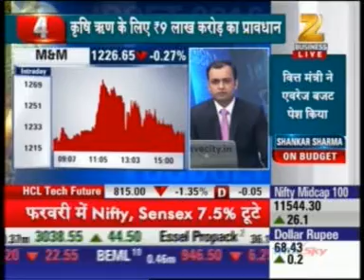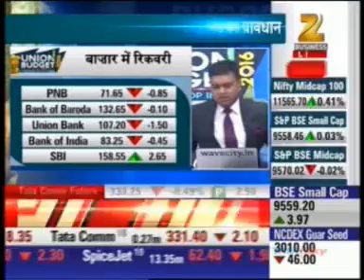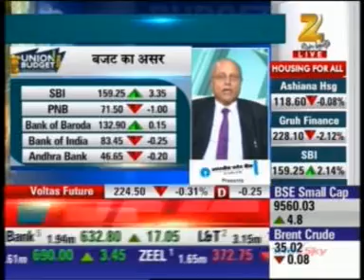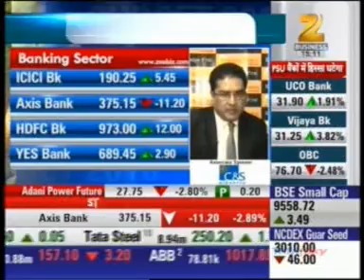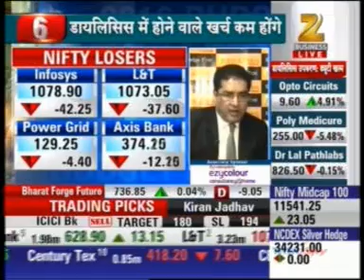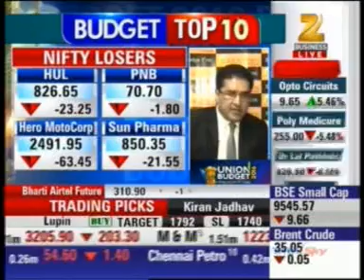Watch Mr. Raamdeo Agrawal discussing Budget 2016 on Zee Business